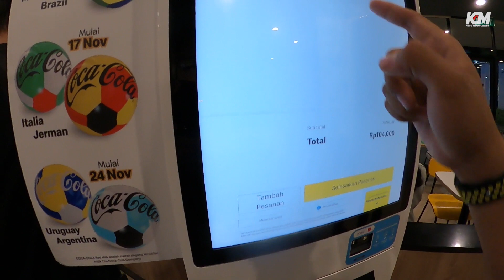SIMBAH NOUVA :MALAM TAHUN BARU GAGAL VTEC KICKED IN YO!!//KOMPAK SPEEDO RATA KANAN !!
simbahnouva endyearnightrun mobilkenceng toyotasupra 2jz wrxsti mesinboxer galantvr4 bmw toyotamark-x#galantst#hondacivicfd#crvturbo#crvprestige#cumidarat#monsterdiesel#toyotaraize#raizegrsport#hondacivicnouva#HondaCrv#toyotainnova#gk5#gd3#ge8#thailookstyle#simplefitment#Streetracing#worldcarstuff#jdm#racingstyle#thdmstyle#jdm#indocarstuff#hondaXgang_#galeryhondajazz#Simpleandlow#Fitmentdaily#kmpict#kopimodifikasi#morningrun#nightrun#run#wulingalmaz#crvprestige#nissanxtrail#pajero#innovadiesel#motuba#videoonboard#videotopspeed#mobilcina#mobiljepang#crvturbo#innovadiesel#dieselpower#vteckickinyo#topspeed#videoonboard#videospeeding#pajerocumi2#vteckickedinyo#smokehim#motuba#dieselpower#n/a#turbo#turbolag#daihatsurocky#Gryaris#corrolagr#gazoracing#l15#hondacityhatcback#civictyper#taxieonline#transjawa#transsumatra#speeding#videoonboard#dashcam#toljawa#kopimodifikasi#KM#KMshirt